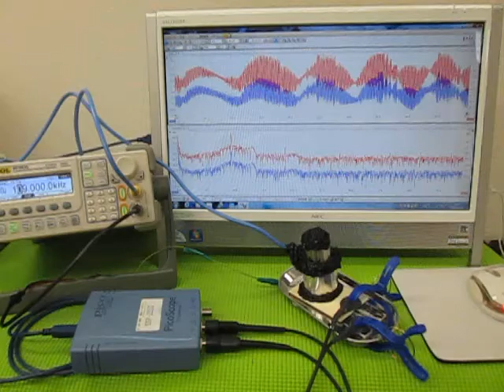超音波‹応用›実験 Supersonic wave experiment （超音波システム研究所 ultrasonic-labo）